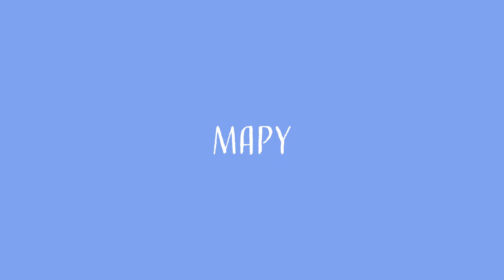Teaser - TURYSTA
Zwiastun wszystkich piosenek z płyty.
PREMIERA KLIPU JUTRO (24.10) GODZINA 18:00
Premiera Płyty już jutro w streamingu i start sprzedaży.
Pozdrawiam Turysta